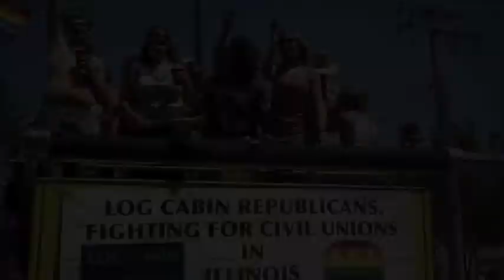Brotha' Fred's Neighborhood has PRIDE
Brotha' Fred, Angi Taylor, David L. and the rest of the KISS crew on their float at the Pride Parade.